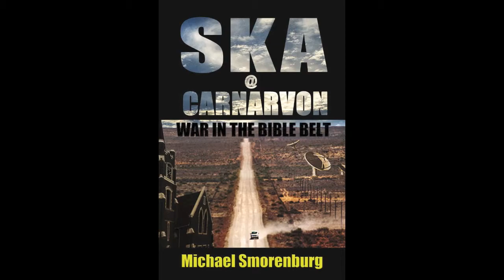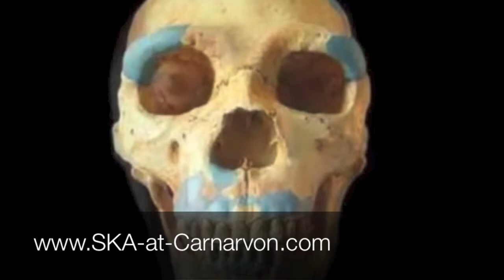SKA@Carnarvon - War in the Bible Belt / TRAILER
3 MINUTE PROMOTIONAL VIDEO
See Video

Michael Smorenburg's latest novel "SKA@Carnarvon - War in the Bible Belt" is a contemporary 367 page novel that explores the rising conflict between religion and science set against real events.

The largest and most expensive scientific investment in history, the US$2.5-Billion Square Kilometre Array radio telescope will shortly be constructed in a deeply conservative Calvinist bible belt, centred on the town of Carnarvon in South Africa's Northern Cape.
The objective of the project is to discover the origins of the universe.
From the perspective of the indigenous inhabitants this is an affront to their deepest sentiments and an insult to their staunch views on Creation.

The stage is set for conflict as the foreign scientists stream in and become a lightening rod for the local population's growing frustration with modern culture and social medias drawing the youth of the town away from its Faith and tradition.

It is a powder keg waiting to explode…

SKA@Carnarvon explores the divide between tradition and progress - it amplifies the cataclysmic social changes happening all over the world as social media, internet and television break down barriers between the youth from different backgrounds and their elders who are determined to keep those barriers impenetrable.